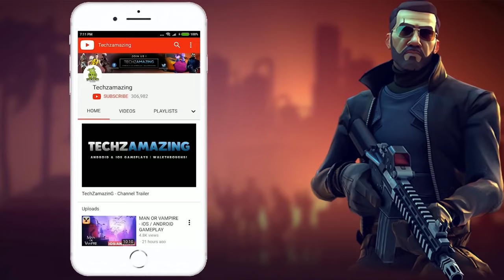Kingdom The Blood Mobile Ashin Gameplay (Android, iOS)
Kingdom The Blood  is coming soon on both Android and iOS. You can download from Google Playstore and iOS Apple Appstore when game is officially launched.

Game Mode: Online
Size     : 5 GB
Device   : S23 ULTRA

▬▬▬ Download Links ▬▬▬
iOS ►►

▬▬▬ Description ▬▬▬
Kingdom: The Blood is an action game based on a popular TV series. Fight through intense battles and reach your goal in zombie-infested Joseon. See the beauty of Korea as you overcome challenges, and work together with your friends to defeat overwhelming bosses with diverse attack patterns.